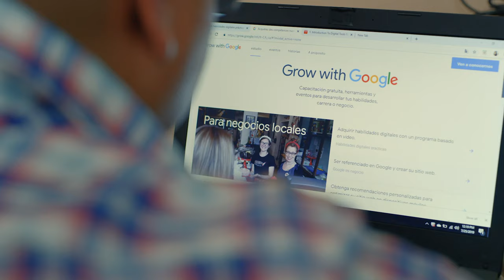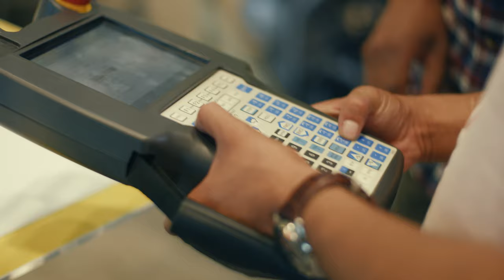Daley College: Trayendo nuevas oportunidades a Chicago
En el Gateway Program de Richard J. Daley College en Chicago, estudiantes como Rutilia y Ulises utilizan el programa Applied Digital Skills de Google para desarrollar las habilidades de computación que les ayudarán a prepararse y tener éxito en nuevos trabajos.

Google está ofreciendo recursos y herramientas gratuitas para ayudar a los Hispanos a emprender sus carreras o hacer crecer  sus negocios. Para aprender más, visita grow.google/espanol